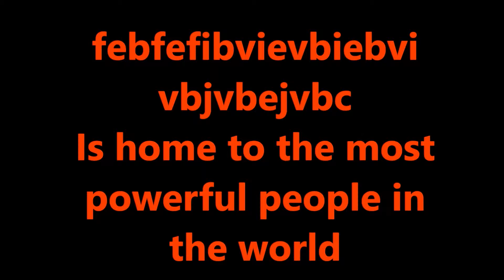SECRET ORGANIZATION FOUND!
This video is real footage of a top secret organization that was exposed for the world to see. This is a very real phenomena and it is very horrific, if you cry easily please do not watch this video as you will look pretty dumb crying from a video like this which makes absolutely no sense.